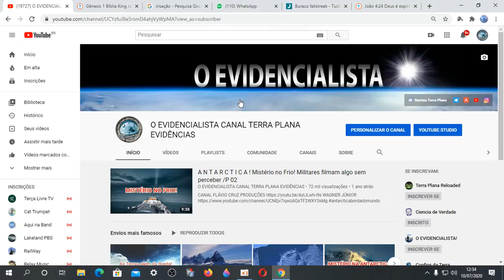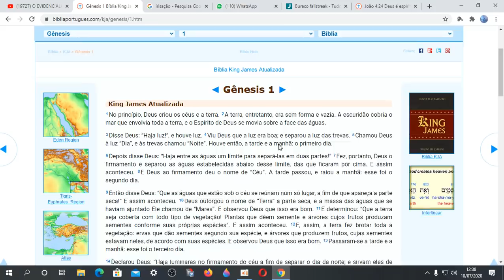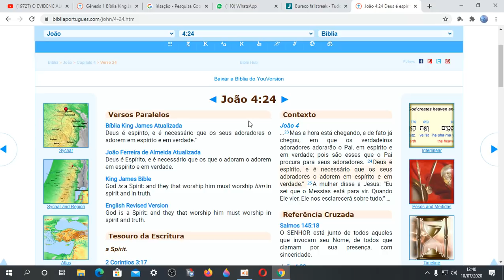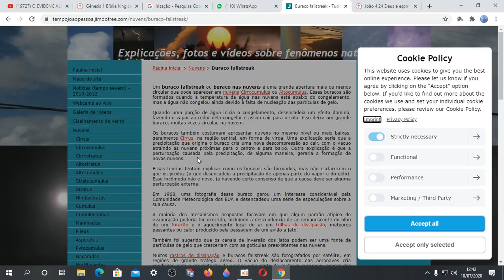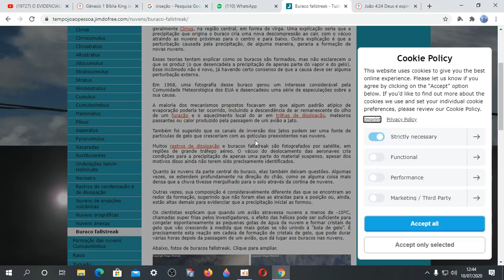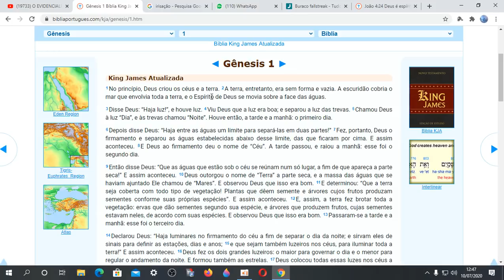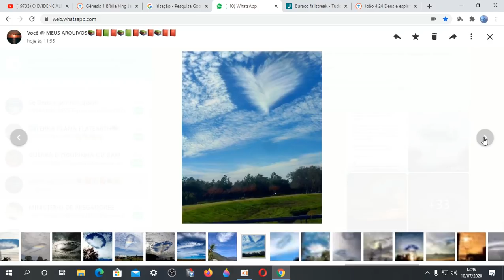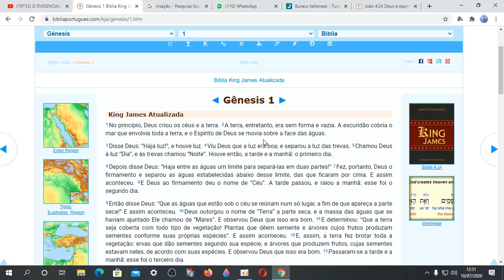MISTÉRIO NO CÉU!! CIENTISTAS NÃO CONSEGUEM EXPLICAR ESSE FENÔMENO!! A LUZ PRIMORDIAL!! GÊNESIS 1 !!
[12:52, 10/07/2020] Alê CAC/RS
[12:52, 10/07/2020] Alê CAC/RS
✅Nosso Instagram!!
✅ Nosso Canal no Telegram!!
✅ Nosso Grupo Interativo no Telegram!!